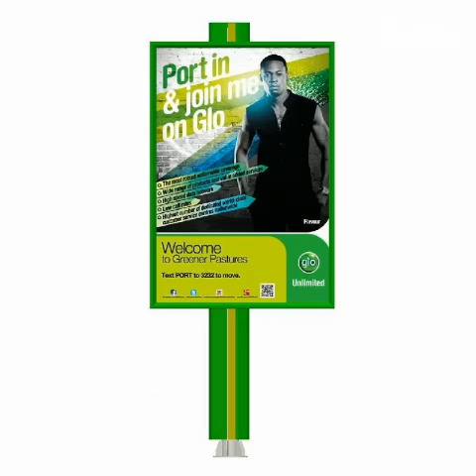Backlit Advertising Billboard with creativity design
How do you enhance your brand awareness in the era of creativity?
Adhaiwell.com can customize your own outdoor billboards.
Width 3.5 m x Height 5 m Backlit Billboard and W 6m x H 3m Backlit Advertising Billboard with creativity design.